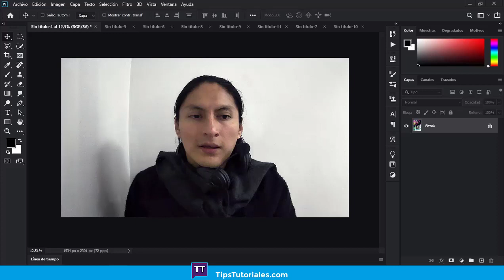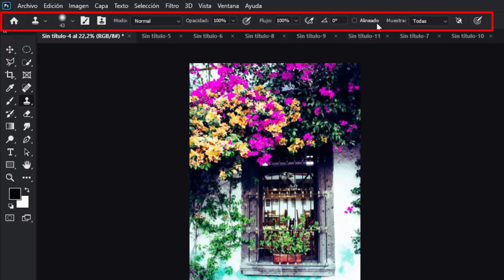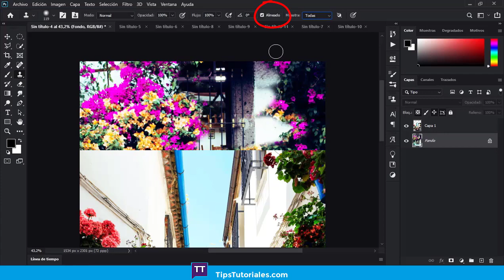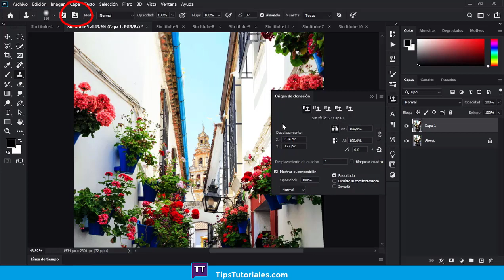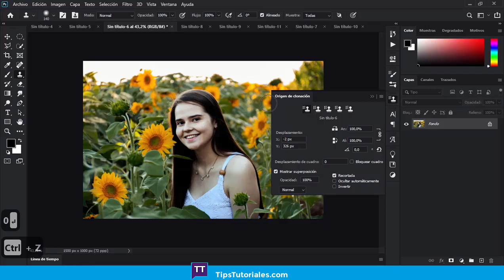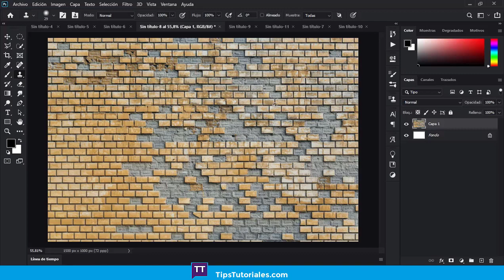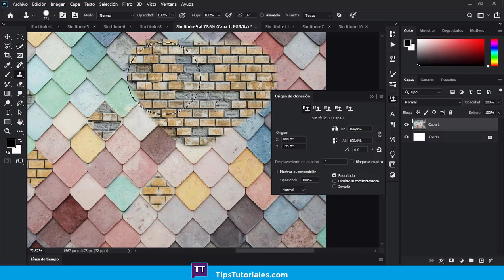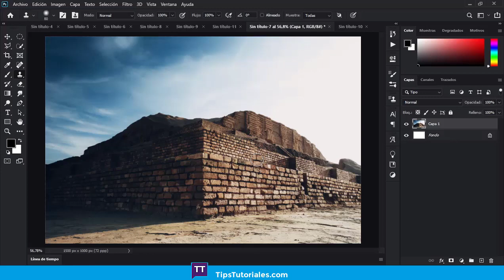TAMPÓN DE CLONAR 🖲 Photoshop CC 🙌 Tips y recomendaciones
Que tal jóvenes soy Pandres y esta maravilla de aquí es Tips Tutoriales, aquí vamos a dedicar tips para la HERRAMIENTA TAMPÓN DE CLONAR, básicamente se usa para pintar o duplicar un sector ya existente de la imagen y llevarlo a otro punto clonando la misma, pero aquí les tengo unos tips que les ayudarán a optimizar su trabajo y que posiblemente no los conocían (y si ya los conocían pues hagan tutoriales para ver y mejorar así todos 🤭)

Lo que aprenderemos:

- ¿Qué es tampón de clonar?
- Atajos de teclado de la herramienta tampón de clonar tecla "S"
- ¿Cómo utilizar tampón de clonar?    01:57
- Clonar una o varias capas 05:15
- Fijar tampón de clonar  06:39
- Cambiar el diámetro y la dureza del tampón de clonar 10:49
- Definir varios tampones de clonar 14:04

👉 👉 👉 Link para descargar las imágenes y realicen la “practicación”

⚒ Y los que deseen adquirir su hosting y dominio súper económico que me permitió crear mi página web en WordPress y subir mucha información este es el que uso:

tags

secretos, trucos, avanzado,